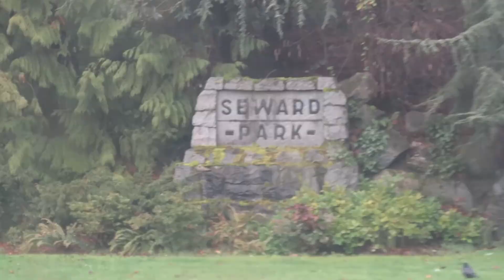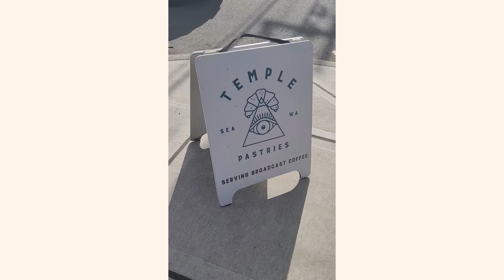Sailing to Lake Washington, Seward Park & Kinder Unboxing || Seattle Weekly Vlog 10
A fun week of rainy walking in south Seattle, Potato Soup, beauty boxes and Sailing on a Lakes!

📷 Like My Photos? 📷

Canon 6D Mark ii*
Canon 24-70 Lens*
Canon 70-300 Zoom Lens*
Vlogging Camera Canon G7X*
Travel Tripod*

AIRBNB
*I receive an airbnb credit when you use my code above
LYFT
DIANA50345
*I receive a lyft credit when you use my code above